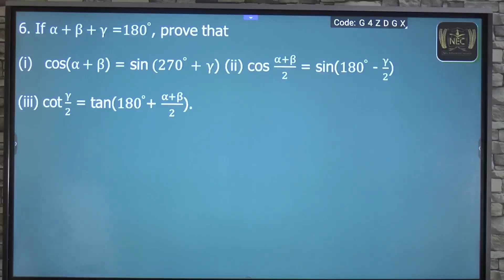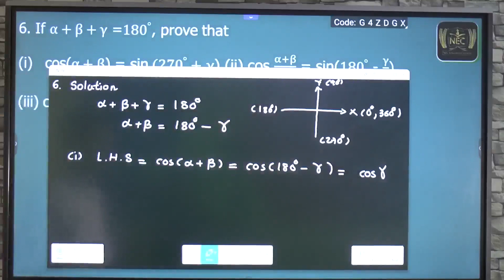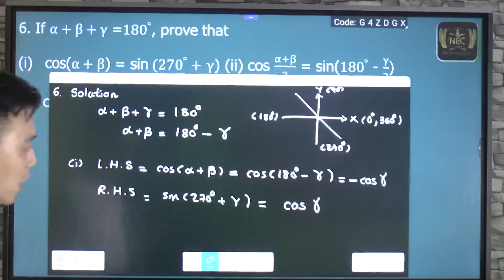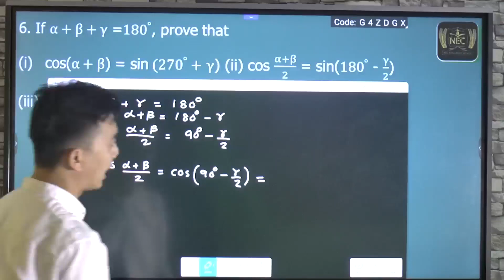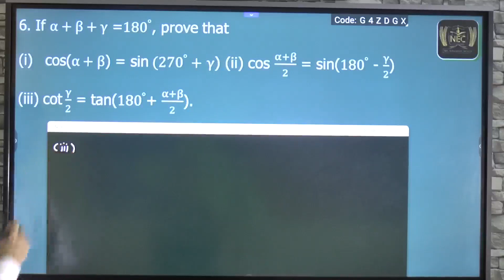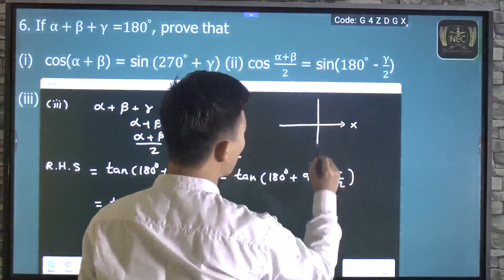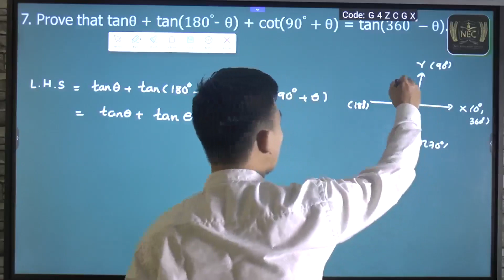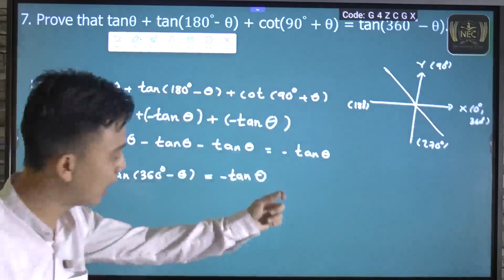Chapter (10) part 8